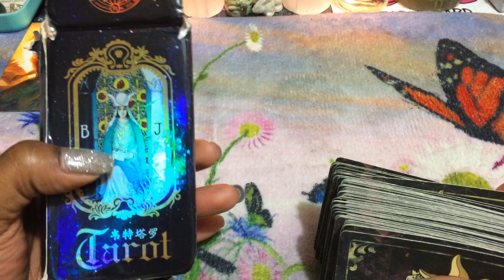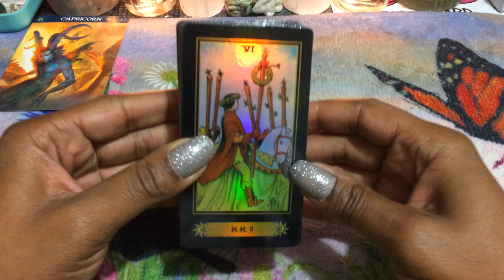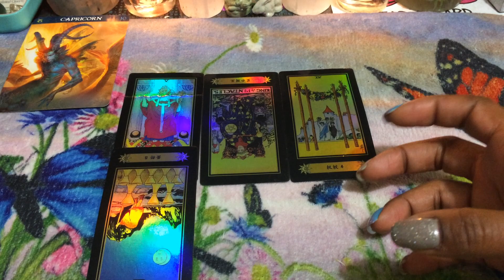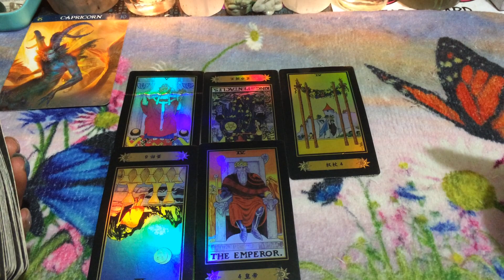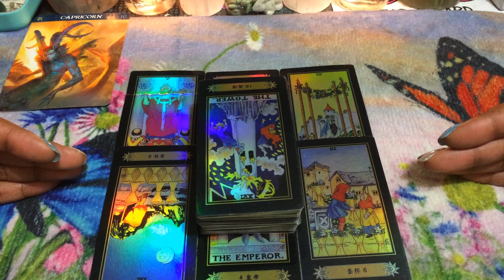(TIMELESS)) Capricorn weekend, I thought I wanted someone else, but I was wrong. 8/16/19 TAROT TAROT